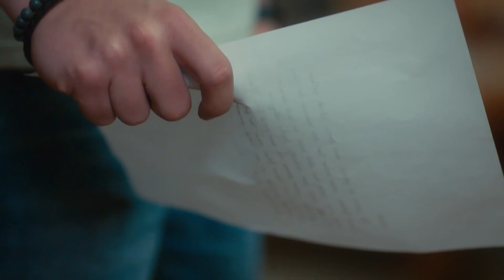Neler Oldu - Elimi Bırakma 53. bölüm